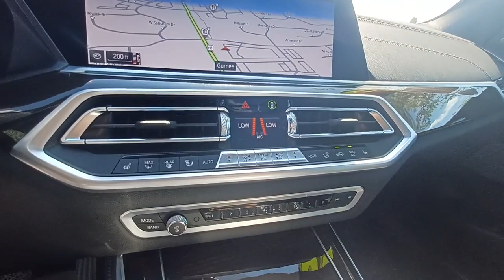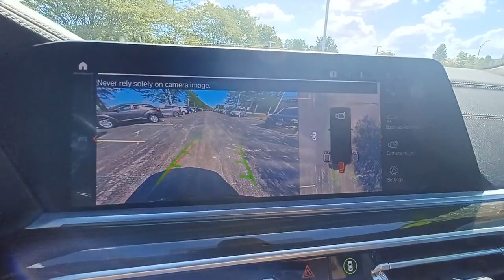2019 BMW X5 Gurnee, Waukegan, Kenosha, Arlington Heights, Libertyville, IL 13635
Black Sapphire Metallic [LISTING TYPE] 2019 BMW X5 available in Gurnee, Illinois at Anthony Buick. Servicing the Waukegan, Kenosha, Arlington Heights, Libertyville, IL area.